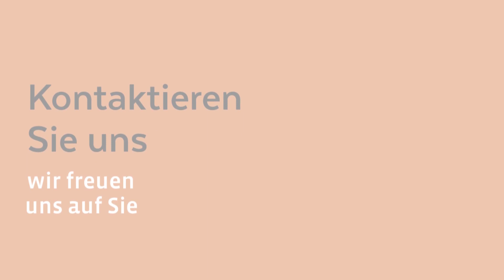Sütcü Gartenbau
Sütcü Gartenbau ist ein zuverlässiger Partner für alle Ihre Gartenprojekte. Wir helfen Ihnen, Ihren Garten zu gestalten und ihn so umzugestalten, dass er perfekt zu Ihrem Stil und Ihrer Persönlichkeit passt. Unsere erfahrenen Mitarbeiter helfen Ihnen bei der Planung und sorgen dafür, dass Ihr Garten nicht nur schön aussieht, sondern auch funktional und praktisch ist. Wir konnten Sie von unseren Leistungen überzeugen? Kontaktieren Sie uns, wir freuen uns auf Sie.

Gartenstr. 2
85635 Höhenkirchen-Siegertsbrunn
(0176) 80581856